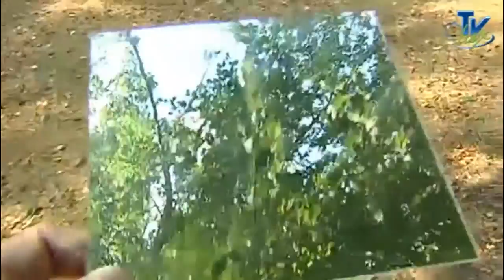Festival des légendes de Redu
Chaque année à Redu est organisé le festival des légendes ardennaises. Veillées contées en forêt, concerts et animations diverses.